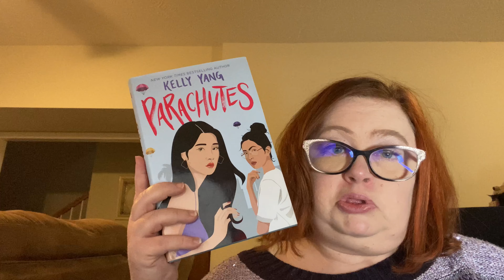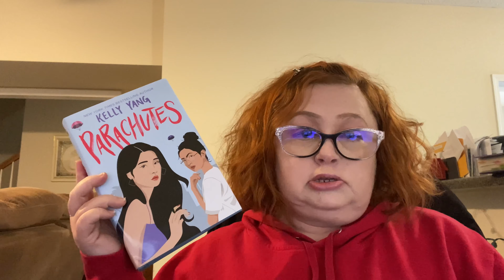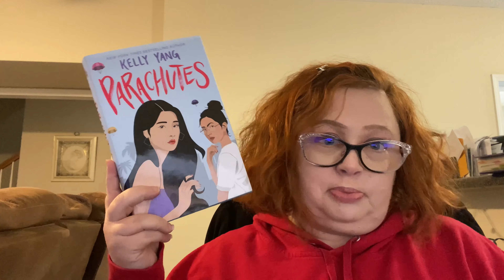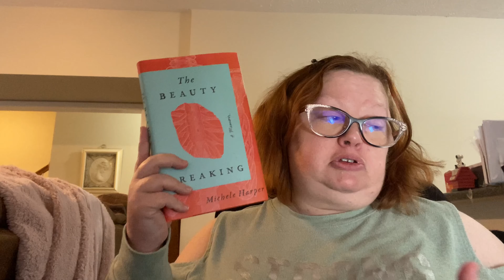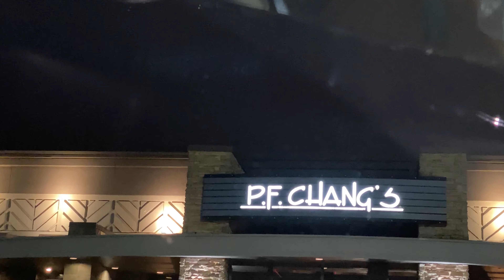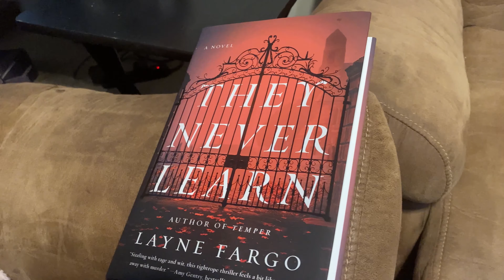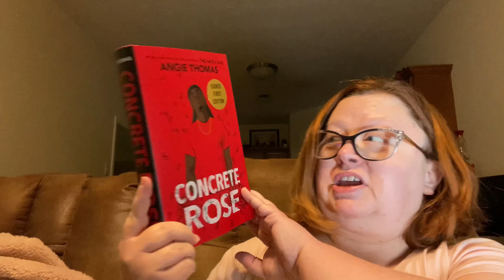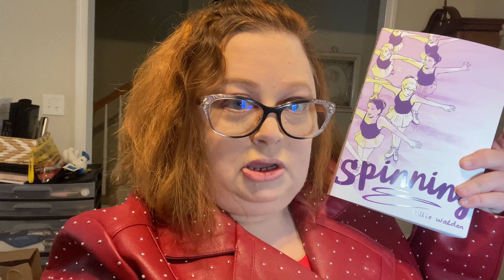Five star thriller and Ya contemporary and Non fiction reads